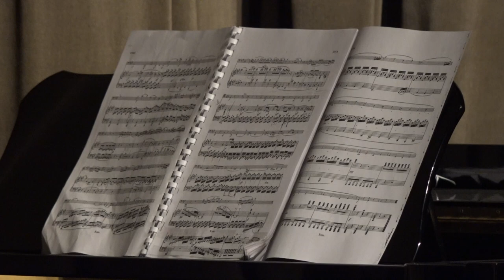NASTAVAK KONCERTNE SEZONE DOMA KUTLURE